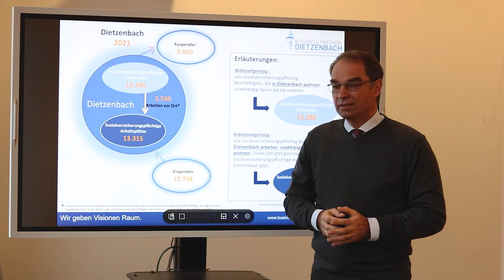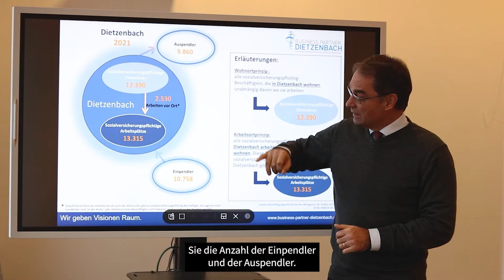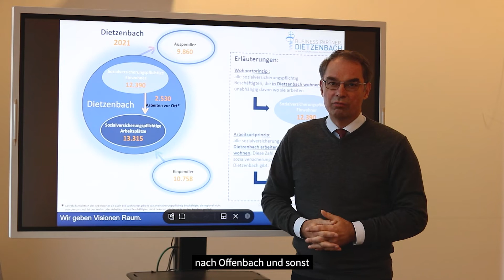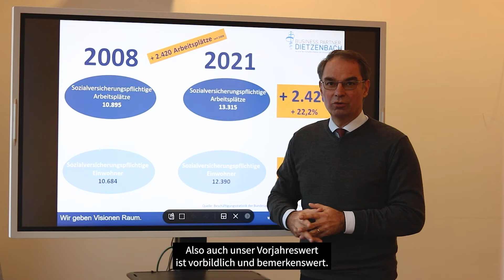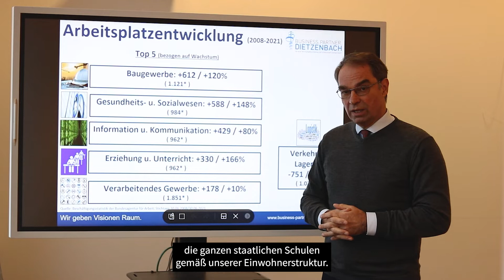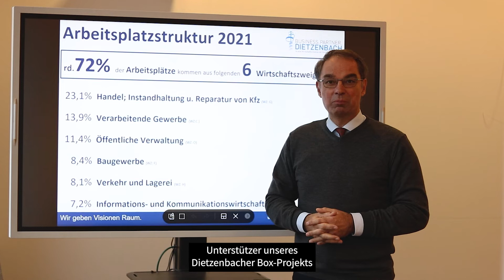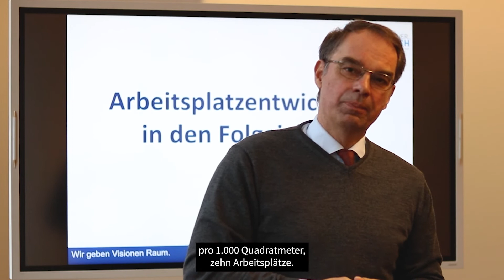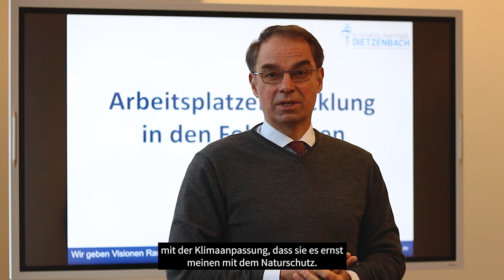Der Bürgermeister Podcast der Kreisstadt Dietzenbach - Folge 10 (Arbeitsplatzentwicklung)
Bürgermeister Dr. Dieter Lang spricht über die Arbeitsplatzentwicklung am Standort Dietzenbach.